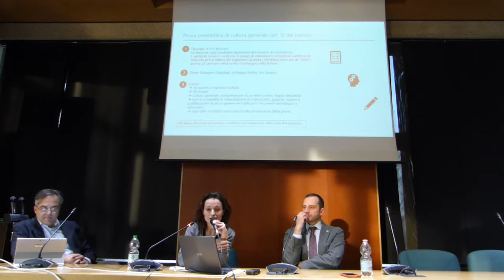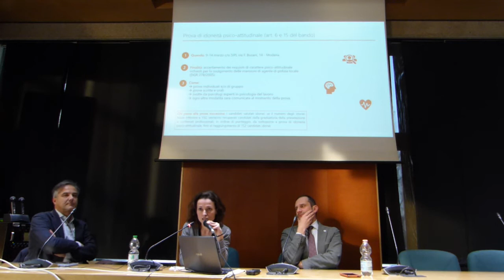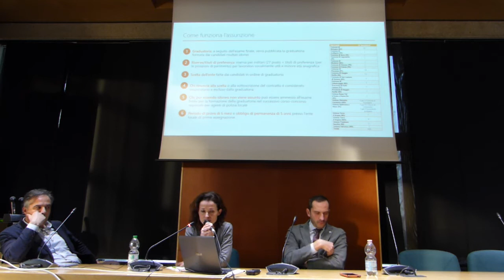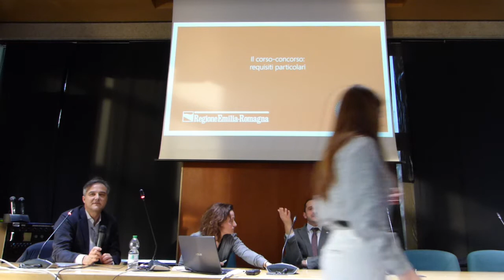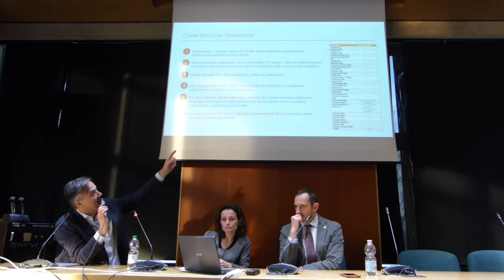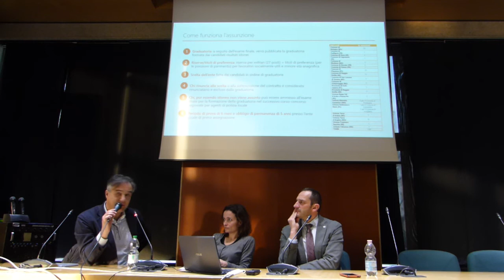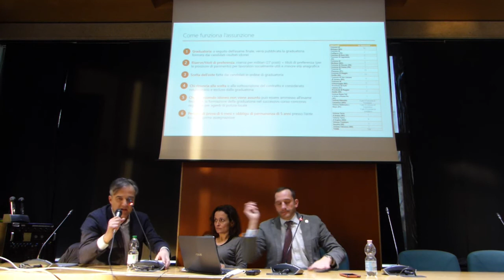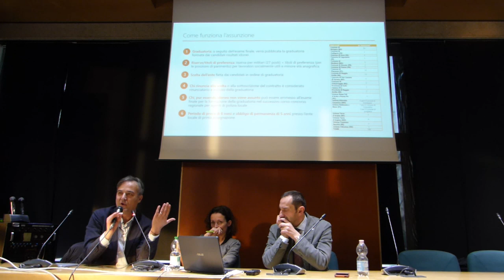02 Procedura e requisiti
13/01/2020 Giornata informativa per corso-conrso unico regionale per agenti di polizia locale